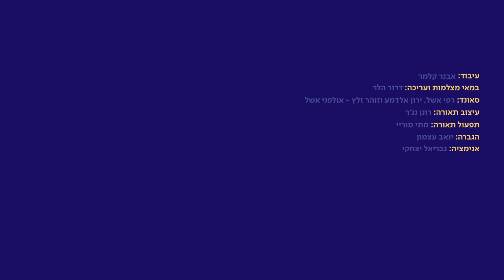Playing Poetry - Alon Eder sings Every day I walk to your abode by Yaakov Fichman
There are happy loves, sad loves, and loves that are kept secret, loves that the lover is unable to utter. This four-letter word, which trembles on the lover’s lips, was the topic of the poem by Israel Prize laureate Yaakov Fichman, which we chose to share with you for Tu B’Av, the Israeli Holiday of Love.

“Every day I walk to your abode”, written by Yaakov Fichman and composed by Matti Caspi, joins our series of Singing Poetry, a tribute to Israeli poets. The song tells of a love-struck young man, who is trying to find the courage to confess his love to his beloved.

Jacob Fichman was active in the Israeli cultural and literary scene as a poet and author, critic and editor.
In 1957 he won the Israel Prize, and a year later died at age 77. His name was memorialized in streets of numerous cities, but today, over sixty years after his death, he is known to very few.

The song “Every day I walk to your abode” was composed by Matti Caspi and sung for the first time in an evening of poets’ songs of the Army Radio in 1973. It seems that even today, decades after the poet was an infatuated young man, Fichman’s tender words touch us and precisely convey this human feeling.

We wish you a happy and courageous Holiday of Love.

Every day I walk to your abode
Singer: Alon Eder
Lyrics: Yaakov Fichman
Conductor: Guy Feder

And a word on my lips is hesitant
Before the word is even spoken
And if it’s spoken one day who will know
Who will know.

Who will know.

Every day on the way to your abode
The light of my joy burns over my head
And when I return my star shines for me
And the hidden secret of its sadness trembles every day.

And you still don’t know a thing.

Who will know.

Arrangement: Avner Kelmer
English Translation: Tal Rockman
Director of Photography & Creative: Dror Heller
Sound: Rafi Eshel, Yaron Aldema, Zohar Zaltz - Eshel Sound Studios
Light Designer: Ronen Najar
Light Programmer: Matti Murray
P.A: Yoav Atzmon
Animation: Gavriel Izaky